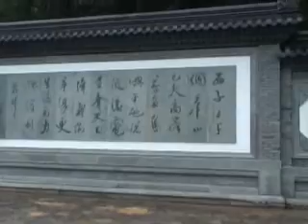黃山九日遊_0627_A_遊千島湖、西湖中正公園、看宋城表演秀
台灣陳氏太極拳發展協會-陳家溝、黃山、杭州九日遊的影片。